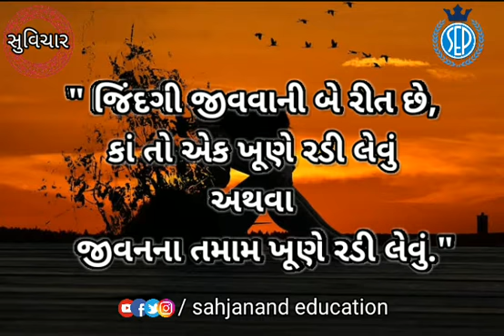સોનેરી સુવિચારો goodideas morning motives